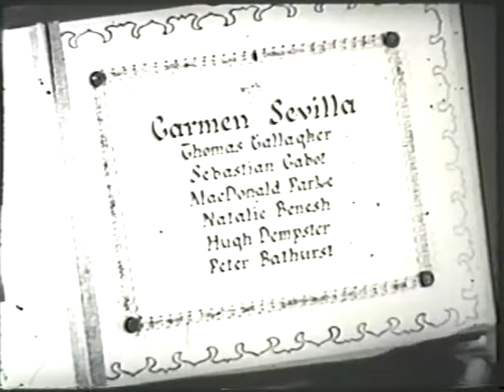Babes in Bagdad--Paulette Goddard, Gypsy Rose Lee, John Boles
Rare 1952 Arabian fantasy satire, directed by Edgar G. Ulmer, starring Paulette Goddard, Gypsy Rose, John Boles, Sebastian Cabot, Richard Ney, Carmen Sevilla, and Christopher Lee.  Originally released in "Exotic Color."